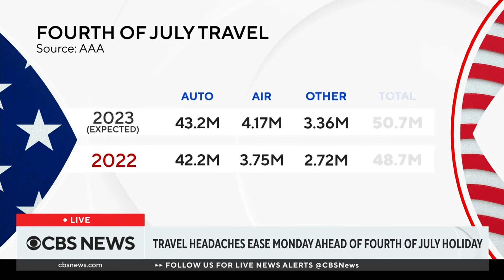Travel headaches ease Monday ahead of Fourth of July holiday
After plenty of travel headaches last week, Fourth of July travelers felt some relief at the airports on Monday. Little more than 120 U.S. flights were canceled as of late Monday afternoon, far less than the 600 canceled on Sunday. CBS News correspondent Elaine Quijano reports from Newark Liberty International Airport.